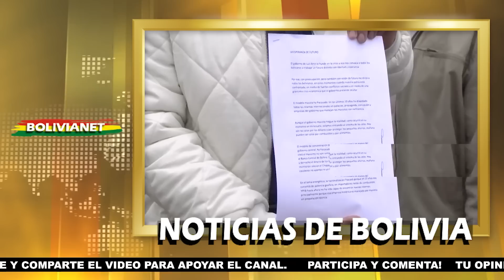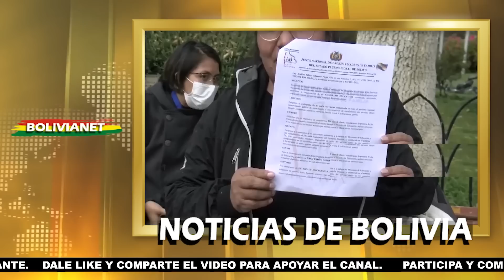NOTICIAS DE BOLIVIA DE HOY 17 DE MARZO, NOTICIAS DE BOLIVIA 17 DE MARZO, NOTICIAS BOLIVIA HOY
noticias de bolivia 17 de marzo de 2023